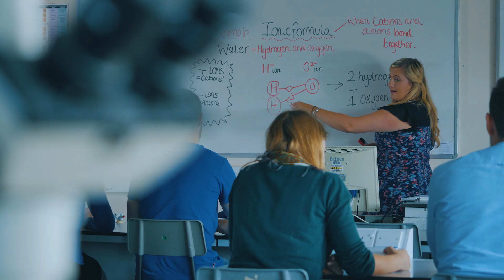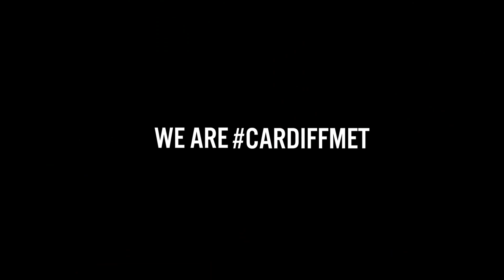WE ARE CARDIFFMET - Cardiff Metropolitan University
WE ARE CARDIFFMET. Are You? Located in the lively capital city of Wales. Delivering practice focused and professionally recognised education across five academic schools.